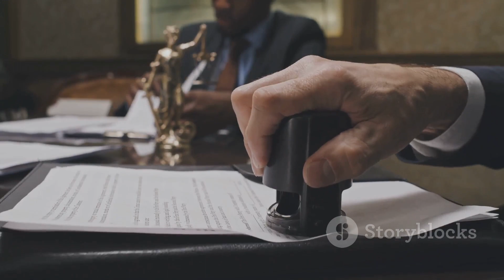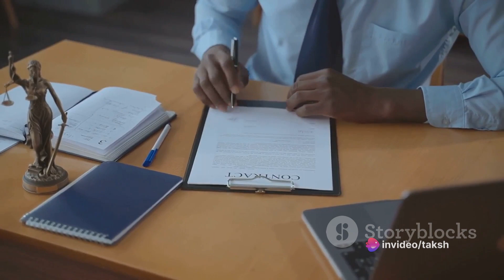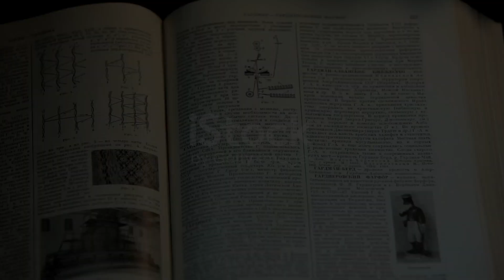The Rise of Nationalism in Europe Class 10 NCERT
Step into the fascinating world of nationalism with our latest video as we explore its birth and evolution throughout history. Join us on a journey from Frederic Sorrieu's utopian vision to the emergence of new conservatism post-1815. 🌍📜

In this immersive educational experience, we delve into the origins of nationalism, tracing its development through significant historical events and ideologies. Gain valuable insights into how this powerful force has shaped societies and politics over time.

00:00:00 Frederic Sorrieu's Utopian Vision
00:00:46 The French Revolution and Nationalism
00:01:38 The Impact of Napoleon and the Middle Class
00:02:38 Liberalism and Nationalism
00:03:38 Post-Napoleonic Europe
00:04:36 Revolutionary Movements in Europe
00:05:51 Preview of the Next Part